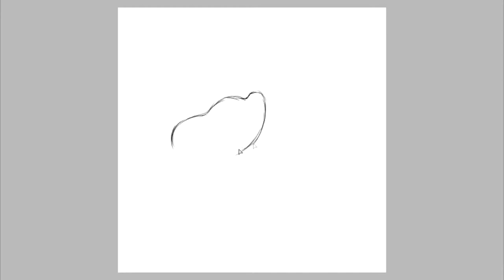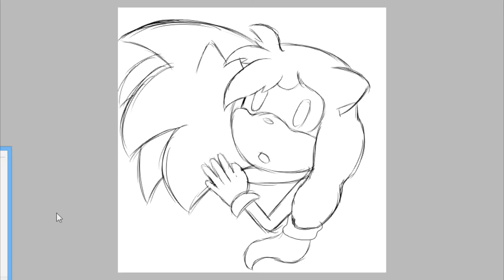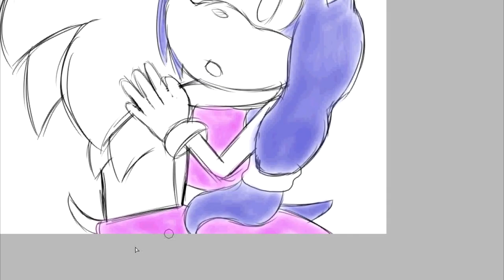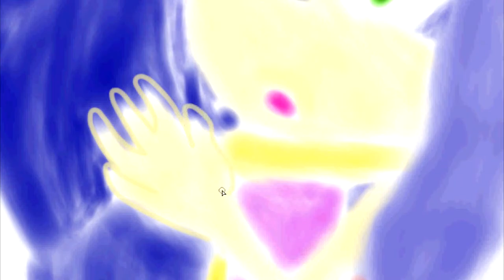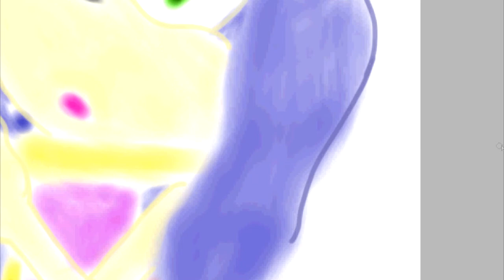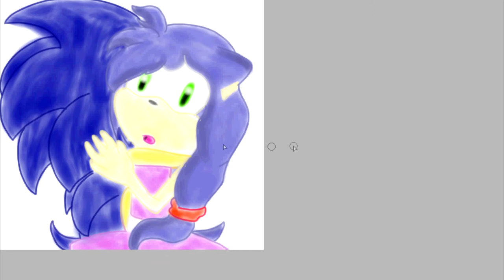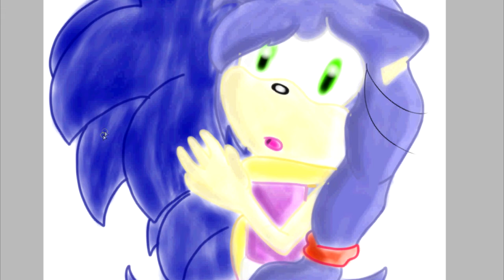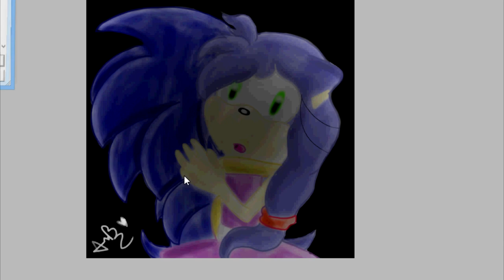.:Request:. Sonic X Christina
Request for: aidee gonzales